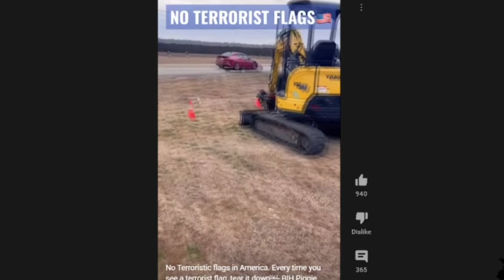Content Nuke - Delete Lawz